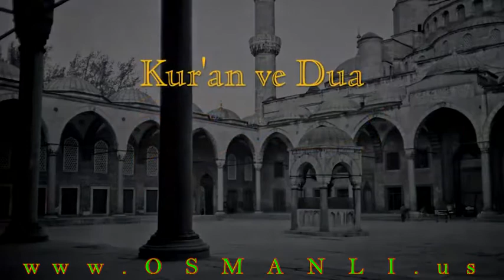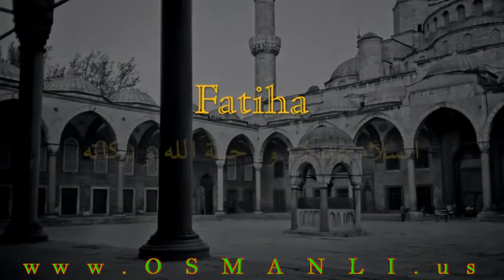''Kur'an ve Dua'' - Şeyh Mevlana Muhammed Nazım el Kıbrısi Hazretleri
Mawlana gave a beautiful Du'a after Quran recitation from Shaykh Abdur Rahman.

Şeyh Efendi Hz, Şeyh Abdur Rahman'ın okuduğu Kur'an ardından güzel bir dua yaptı